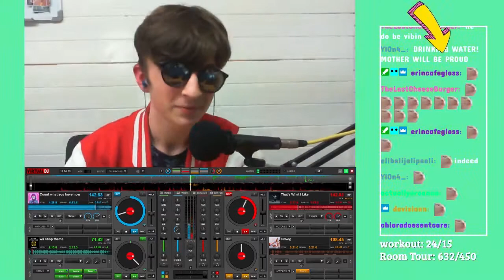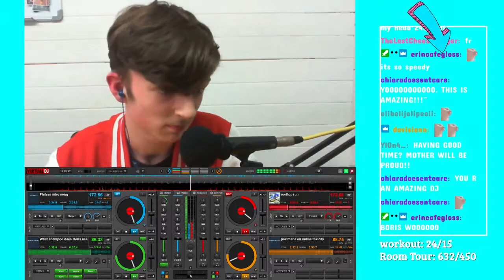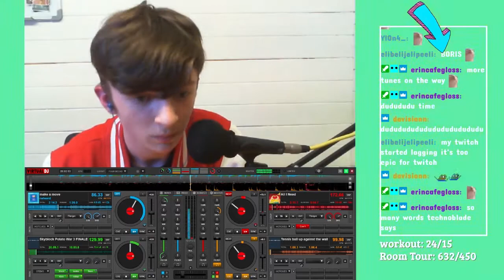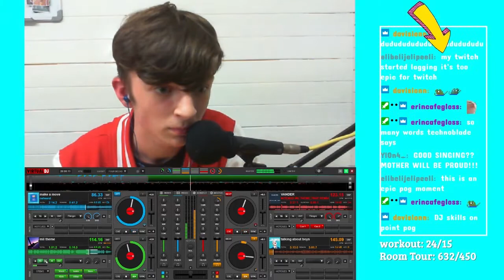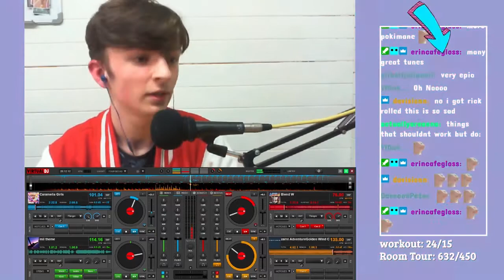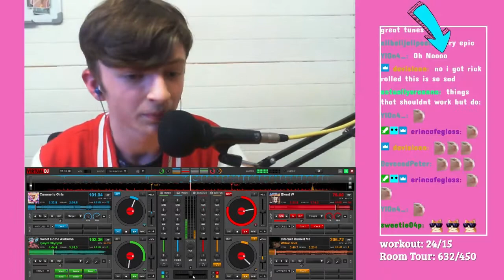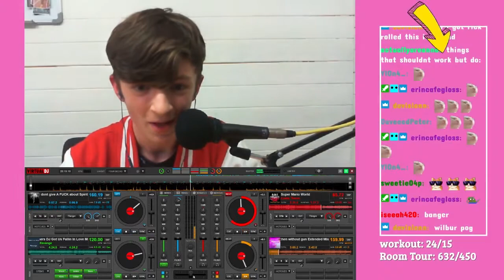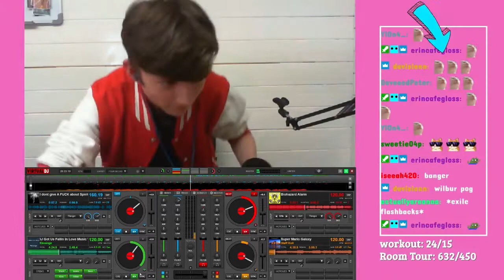THE DJ NED SET